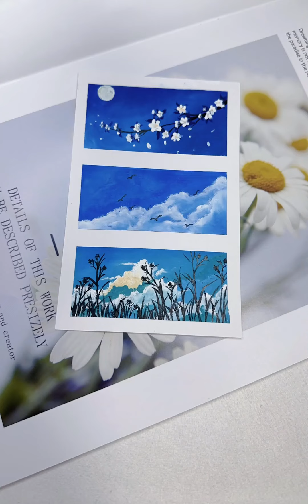油画棒教程｜经典色蓝色系三联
油画棒教程,原创,油画,高尔乐油画棒,油画棒练习,新手油画棒,油画棒,重彩油画棒,蓝色治愈系,油画棒风景画